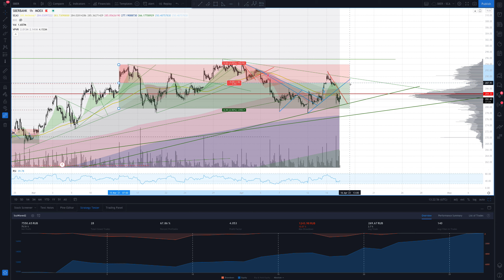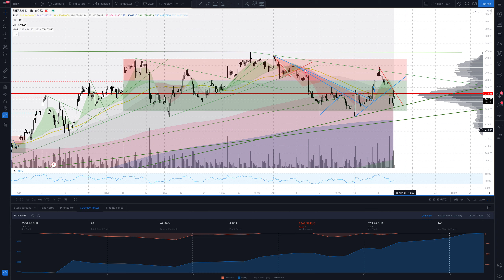Прогноз курса акций SBER (Сбербанк) на 15-16 июля 2021. Инвестиции в Сбербанк. Обзор акций Sberbank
Прогноз курса акций SBER (Сбербанк) на 15-16 июля 2021 года. Для прогнозирования используется уникальная стратегия алгоритмической торговли. Доходность стратегии по Сбербанку за предыдущий год составляет более 75% годовых.

Статистика стратегии:
Общий профит: 75.51%
Совершено сделок: 28
Процент профитных сделок: 67.86%
Профит фактор: 4.053
Максимальная просадка: 10.07%
Средний профит со сделки: 2.7%
Среднее количество часов в сделке: 140

ПАО «Сбербанк» — российский финансовый конгломерат, крупнейший транснациональный и универсальный банк России, Центральной и Восточной Европы. По итогам 2019 года у «Сбербанка» 96,2 млн активных частных клиентов и 2,6 млн активных корпоративных клиентов. В региональную сеть СберБанка входят 11 территориальных банков с 14 080 подразделениями в 83 субъектах РФ.

Российская Федерация в лице Министерства финансов РФ является владельцем доли 50% плюс одна голосующая акция от уставного капитала СберБанка (52,32% от общего количества голосующих акций). Миноритарным акционерам принадлежит 50% минус одна голосующая акция СберБанка в свободном обращении.

Для успешной автоматизированной торговли Вам необходимо зарегистрироваться в этих сервисах.